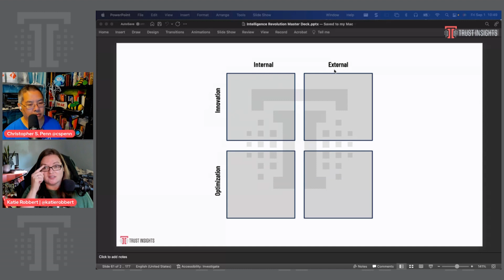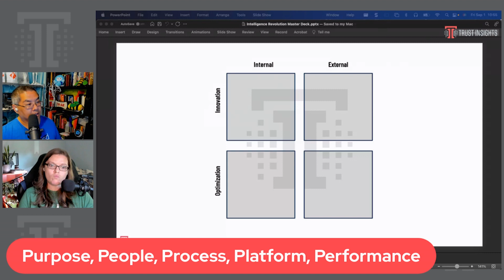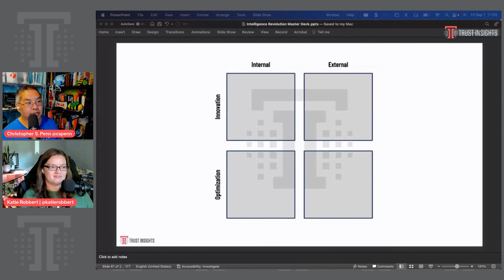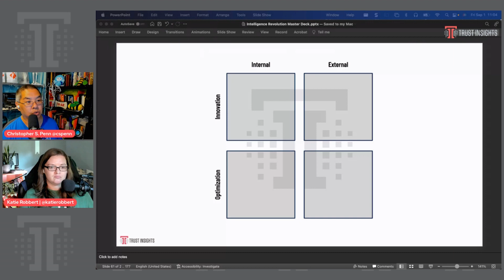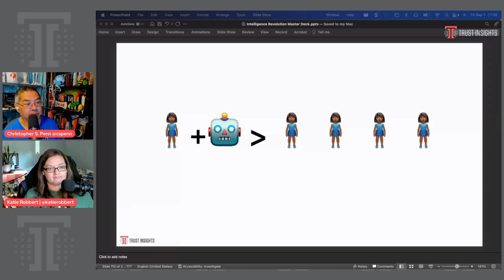In-Ear Insights: The C-Suite Guide to Generative AI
In this episode of In-Ear Insights, the Trust Insights podcast, Katie and Chris discuss how CEOs and C-Suite executives should approach understanding and using large language models and AI, starting with identifying business problems first before considering technology solutions.